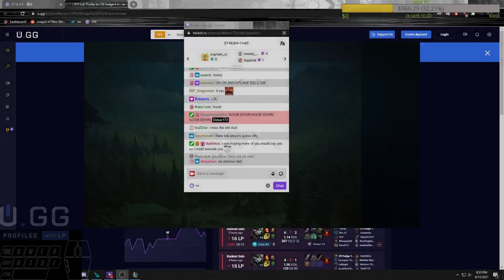Win EVERY Lane Against Gnar By Following These Tips From The Best Rengar NA